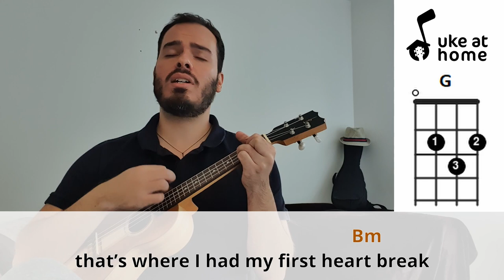Swedish House Mafia - Don't You Worry Child | Ukulele tutorial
Learn how to play an ukulele version for Don't You Worry Child, by Swedish House Mafia, playing along with the video. Here you can find an easy way of playing this song at home on your uke, with subtitled lyrics and simple chords.

Aprenda como tocar uma versão no ukulele para Don't You Worry Child, do Swedish House Mafia, tocando junto com o vídeo. Aqui você pode encontrar uma maneira fácil de tocar esta música em casa no seu uke, com letras nas legendas e acordes simples.

CHORDS SHEET

DON’T YOU WORRY CHILD

Intro:  Bm  Bm7  Bm  Bm7  G  Gmaj7  G  Gmaj7
                      Bm
There was a time
                                                    G      Gmaj7
I used to look into my father's eyes
                  Bm
In a happy home
                                          G        Gmaj7
I was a king I had a gold throne
                           A
Those days are gone
               Bm                               G      Gmaj7
Now the memories are on the wall
                 A
I hear the songs
                Bm                             G     Gmaj7    G    A
From the places where I was born
Bm                                                G
   Up on the hill across the blue lake
                                                         Bm
That’s where I had my first heart break
                                               G
I still remember how it all changed
                 A
My father said
                Bm                                  G
Don't you worry, don't you worry child
                                                 A
See, heaven's got a plan for you
                Bm                                  G
Don't you worry, don't you worry now
A      Bm      G
   Ohh...ohh
                                                 A
                Bm                                  G
                     Bm
                                           G
I met a girl of a different kind
                      Bm
We ruled the world
                                                          G
I thought I'll never lose her out of sight
                     A
We were so young
 Bm                               G
I think of her now and then
                        A
I still hear the song
   Bm                        G              A
Reminding me of a friend
Bm                                                G
                                                         Bm
                                               G
                 A
My father said
                Bm                                  G
                                                 A
                Bm                                  G
A      Bm      G
   Ohh...ohh
                                                 A

( A  Bm  G )